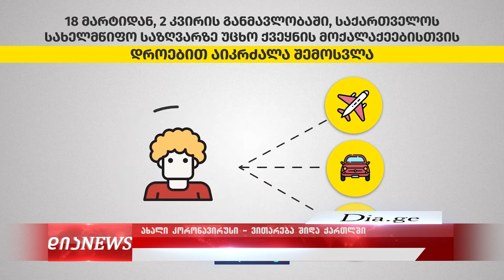შიდა ქართლში თვითიზოლაციაში მყოფ პირთა რიცხვი მცირდება 27.03.2020